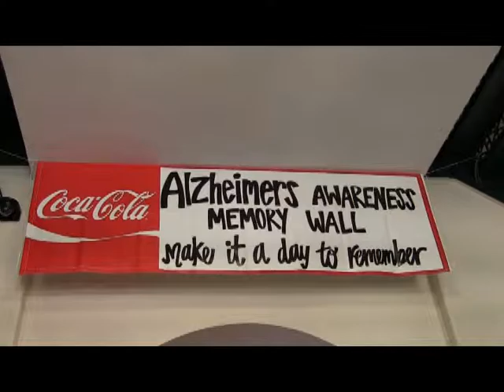Purple Out Day